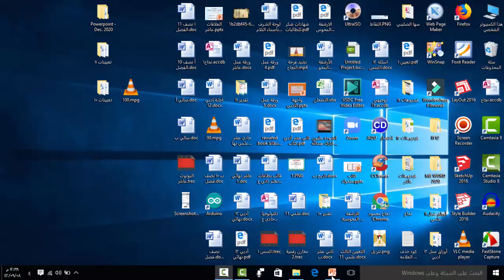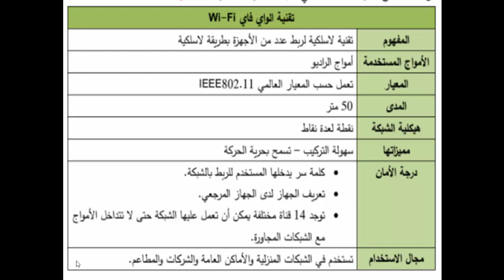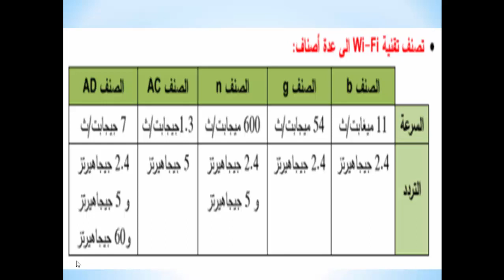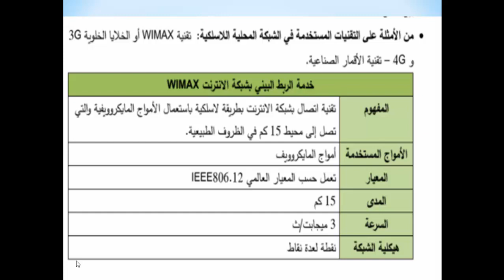# التكنولوجيا _ العاشر تقنية wi_Fi_ المعلمة نجاح القرعة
# التكنولوجيا _ العاشر
تقنية wi_Fi_ المعلمة نجاح القرعة